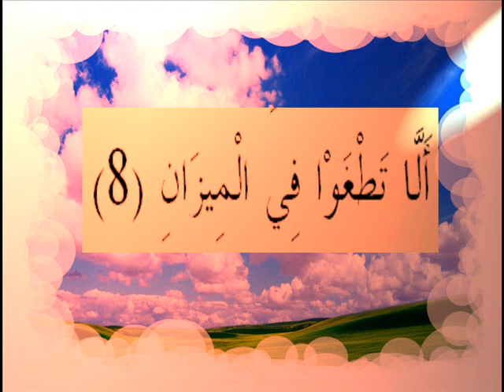القران الكريم سورة الرحمان الاية 8.wmv